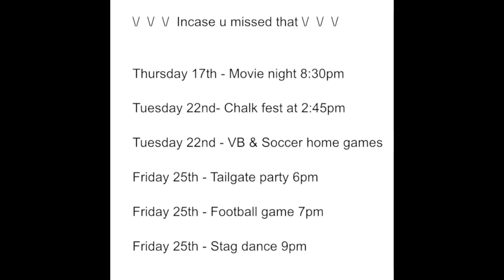Back to school activities